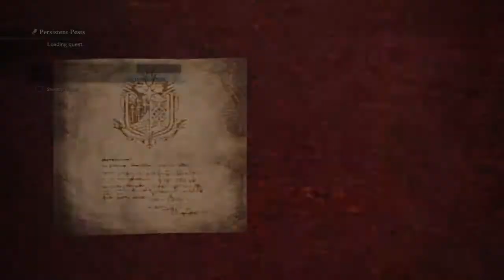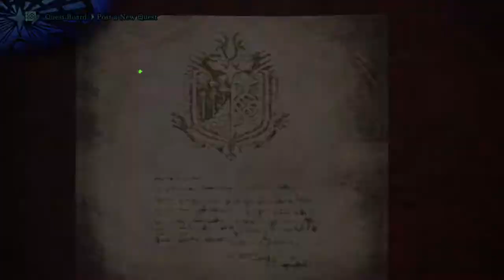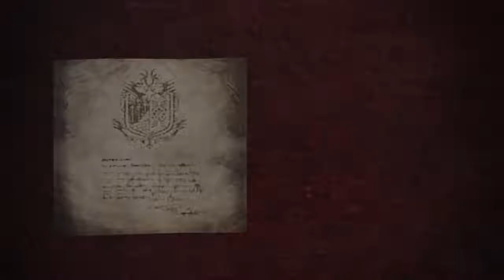More Monster Hunter World!!! Continuing the Story Mode Part 11